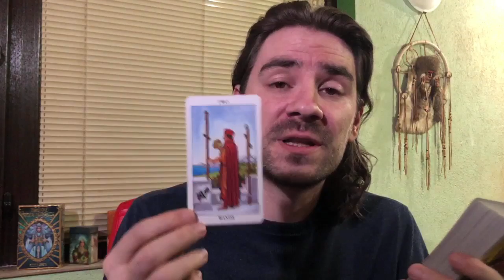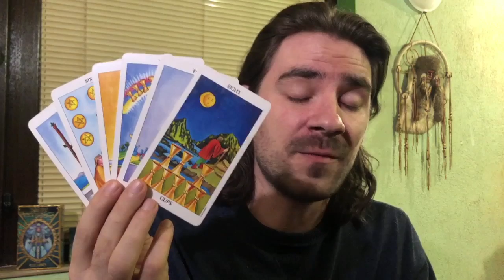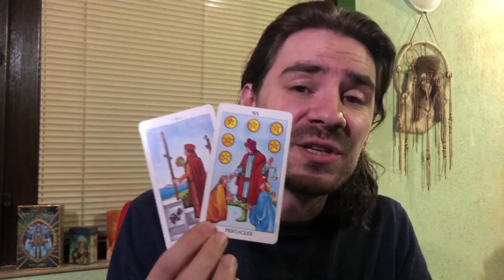TAURUS GREEN LIGHT FROM THE UNIVERSE! June 1-7 2020 Weekly Tarot Reading